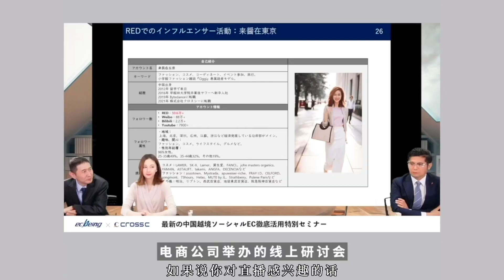博主聊天|斜杠青年+兼职博主四年的一些感悟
大家好呀，今天是一期博主聊天。
感谢每一个愿意留下来的你们，
也想多跟大家聊聊心里话。
希望会喜欢，祝周末愉快！